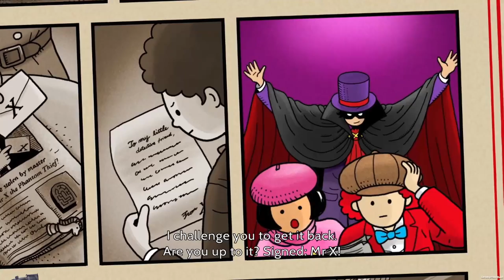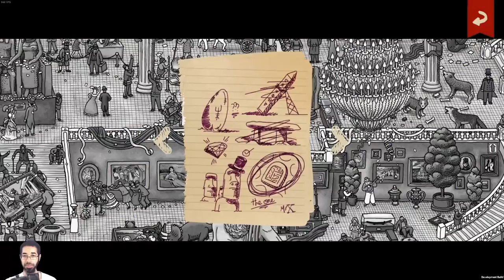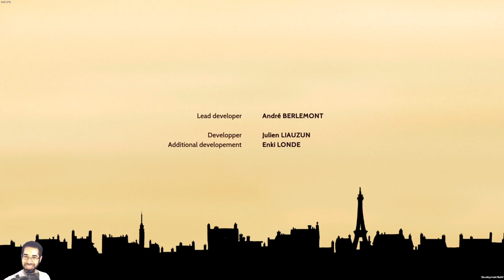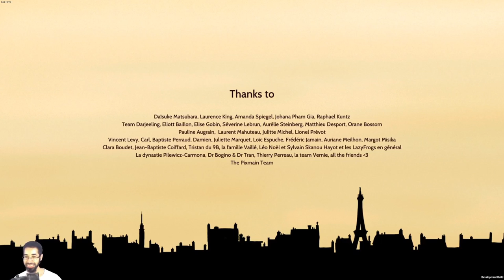Labyrinth City - E3 2021 Demo Showcase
Labyrinth City: Pierre the Maze Detective - E3 Demo Showcase - Day 3 -- Watch live